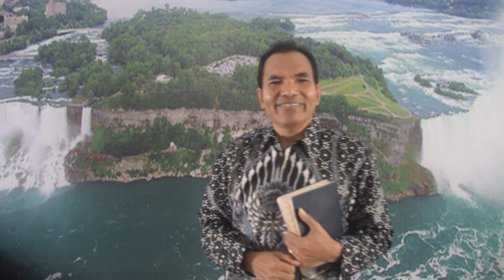LIVING SOUL | KHOTBAH DARI KEJADIAN 2: 7c | Pdt. Jonson Dethan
*Jika ada pertanyaan atau memerlukan penjelasan lebih lanjut, silahkan beri komentar di bagian komentar atau beri saya pesan langsung lewat Instagram, Facebook, Twitter, atau TikTok.